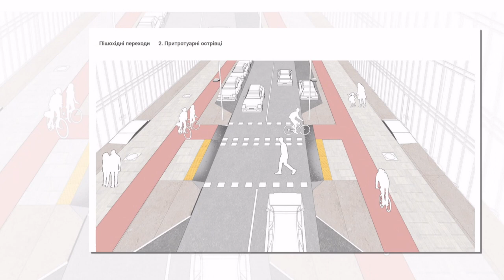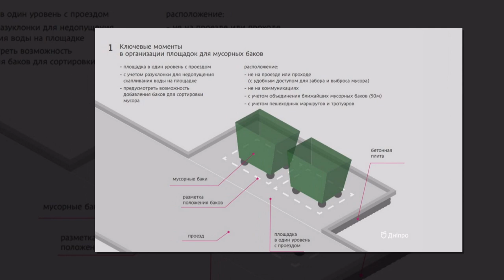Максим Гольдин про Дизайн-код Дніпра - програма "Шах і мат"